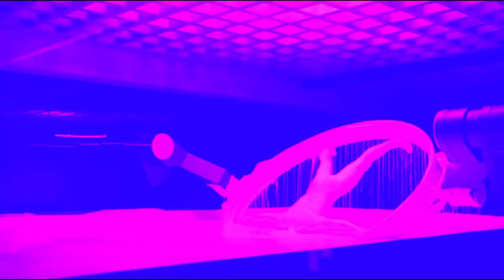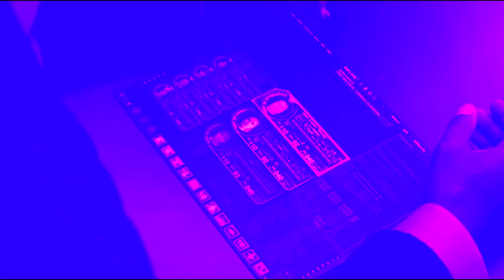Keen Owl - Dubwaters (Ramin Djawadi - Sweetwater Remix)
I do not own the original music, but the edit.